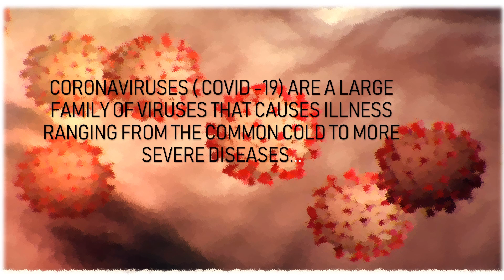Covid 19 Symptoms & Precautions| कैसे रोका जाए कोरोना को फैलने से जानिए कुछ बाते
CORONA VIRUSES ARE A LARGE FAMILY OF VIRUSES THAT CAUSES ILLNESS RANGING FROM THE COMMON COLD TO MORE SEVERE DISEASES.
SYMPTOMS :- HIGH FEVER , COUGHING AND DIFFICULTY IN BREATHING.
PRECAUTION :- WASH YOUR HANDS REGULARLY ,USE A TISSUE FOR COUGHS,

    *** STAY AT HOME TO STAY SAFE ***

JAAGRUK VYAKTI , JAAGRUK DESH KA NIRMAAN, NIROG VYAKTI SE NIROG BHARAT DESH.